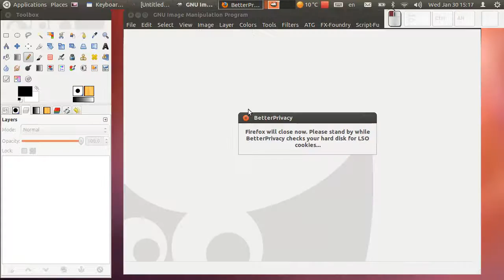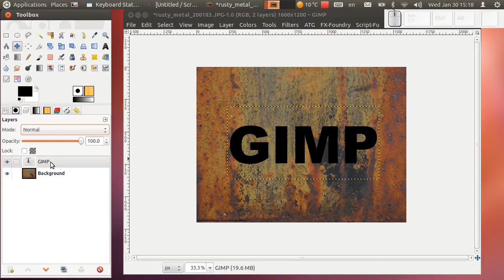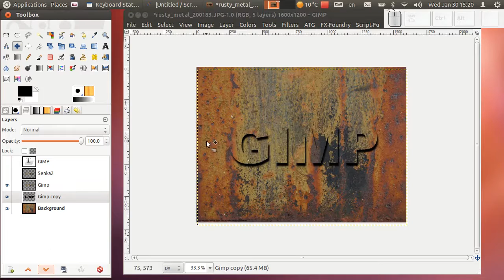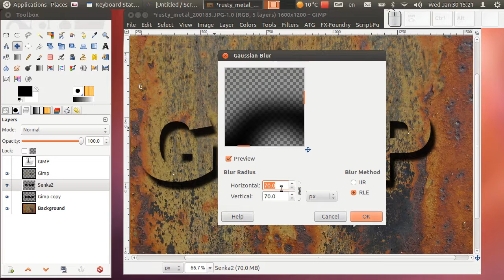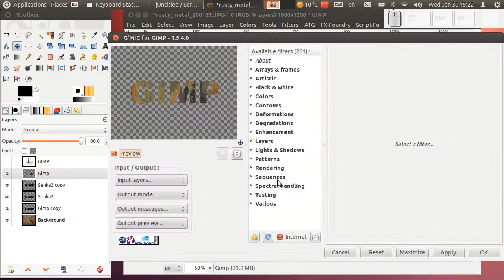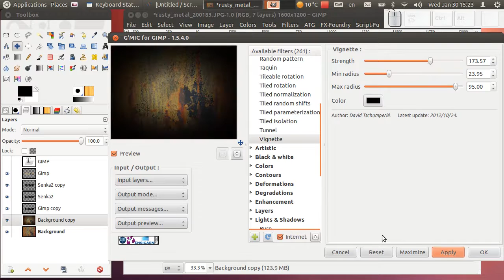Gimp tutorijal 50 - efekat sa tekstom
Po zelji jednog od gledalaca napravio sam tutorijal inspirisan tutorijalom za Photosho sa ove adrese
Gimp ne poseduje neke alate koji su korisceni u Photoshop turoijalu, pa da bi se postigao slican efekat, tehnika koja se primenjuje je totanlo razlicita u odnosu na tehniku prikazanu u tutorijalu na gore pomenutoj adresi.